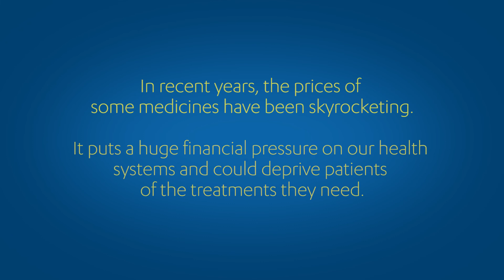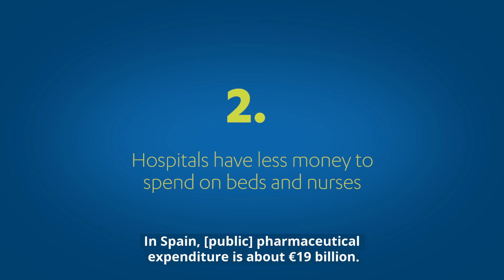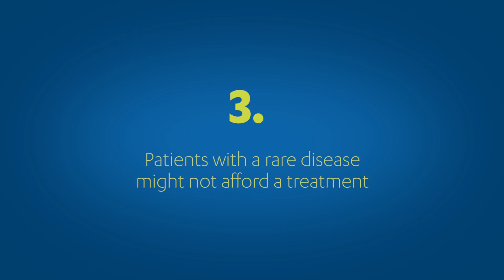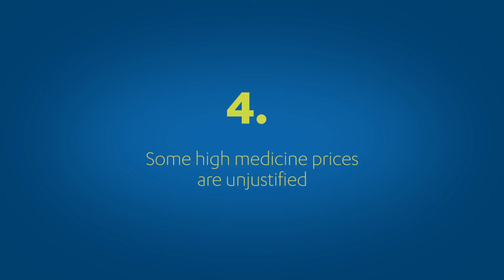Why should we all be concerned by medicines high prices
In recent years, the prices of some medicines have been skyrocketing.  It puts a huge financial pressure on our health systems and could deprive patients of the treatments they need. We spoke to four people who experienced high prices first-hand. Their stories show why it is high time medicines became affordable.